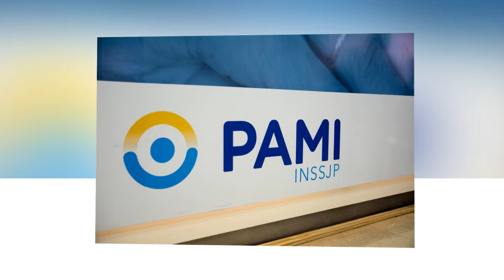NUEVO TRÁMITE EN EL PAMI